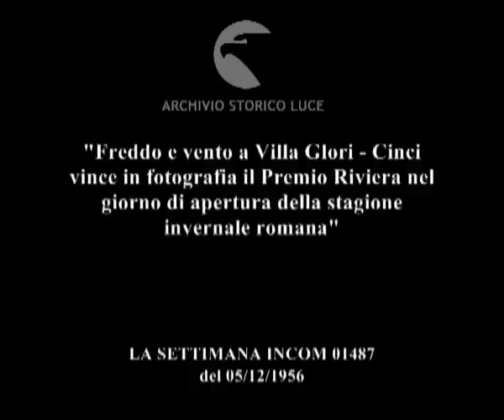Freddo e vento per il trotto romano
"Freddo e vento a Villa Glori - Cinci vince in fotografia il Premio Riviera nel giorno di apertura della stagione invernale romana"
Descrizione sequenze:i fantini portano i cavalli fuori dalle stalle e li preparano per la corsa al trotto ; un fantino sale sul calesse e si dirige verso la pista ; il pubblico sulle tribune ; inizio della corsa ippica al trotto ; fasi della corsa ippica, il cavallo Cinci e la cavalla Rossella sono in testa ; la corsa termina e due cavalli passano il traguardo appaiati ; il pubblico si allontana ;